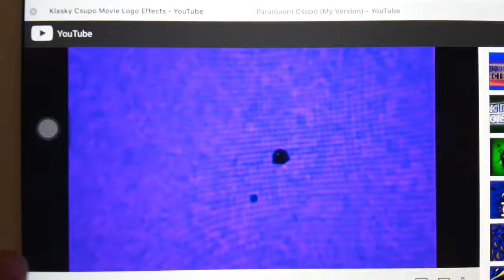Klasky Csupo Robot 2016 Movie Variant